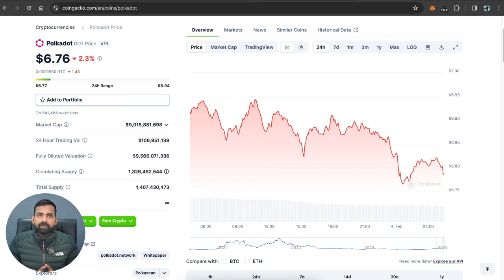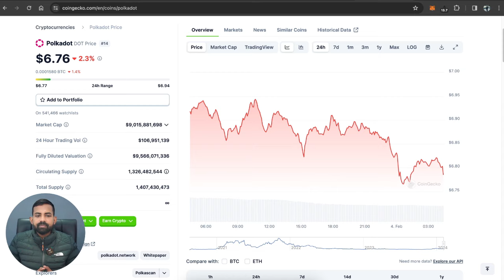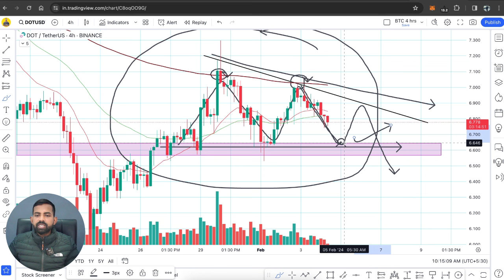DOT Coin Price Prediction 2024 | Polkadot Coin Price Prediction